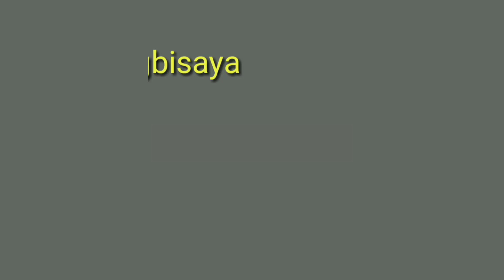MISSING WIFE GONE WRONG...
KAHIT SAAN KUNA CYA PINANGTANONG. HINDI KOPA RIN MAKITA. NATAKOT NA AKO.. KAY MAHAL.